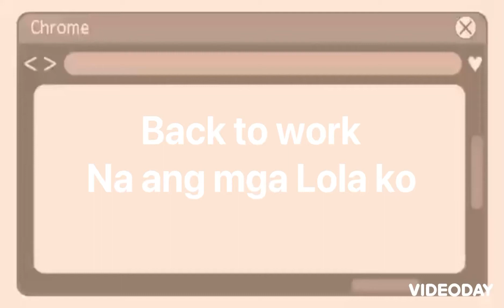Nagkita kita na naman ulit Ang mga Lola’s ko. Ang saya nila pag my work